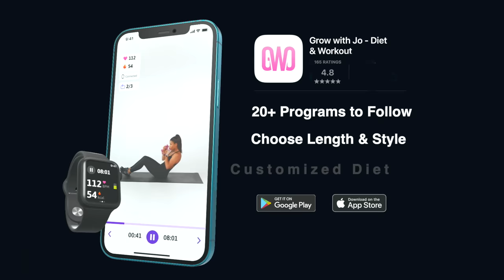Reggaeton Dance Party Workout | Low Impact, No Equipment | growwithjo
This HIGHLY requested dance party workout was just so much fun and I know it will put a smile on your face!

We will be shaking our hips and booty; the goal for this workout is to feel good in your own skin, get your heart rate up, and feel amazing!!

Apple Watch Setting: Indoor Walk or Mixed Cardio

Outfit: Custom made by Beverley Devries (my mom hehe) - we may add this fit to our homebody line when we hit 1M subscribers here on this channel so SHARE SHARE SHARE if you want this outfit to be released ;)

This workout is perfect for beginners as all the exercises are standing and low impact, but it is also great for those who are more seasoned in their fitness journey!

If any of the exercises are too challenging or fast for you, make it up and just keep going. We want to keep our heart rate elevated and keep the burn going!

Make sure to share this workout with a friend who may need a mood boost (sharing is caring- and there are so many ways you can share - WhatsApp, text, YouTube, IG, Facebook...) send it out to the friend you are thinking of right now!

RESULTS
SHARE YOUR WORKOUT VIDEOS on Tik Tok, YouTube or Instagram for a chance to be featured in my next video! tag me @growwithjo growwithjo @growwithjo_unified